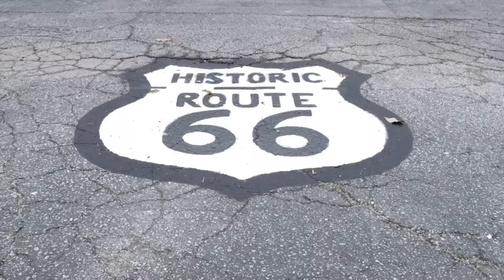IL Lottery Midday 01/25/2016